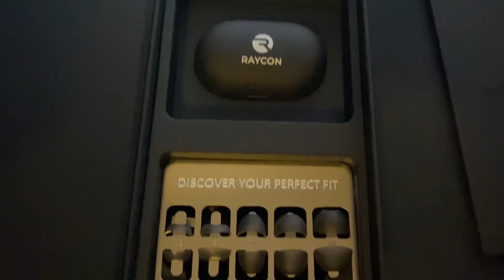The UNDERRATED Angle - Rainbow Six Siege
Outro: bbno$ - slop prod. Y2K

Mouse Sensitivity:

400 dpi
9 vertical
9 horizontal
65 ADS

Aspect Ratio: 16:9 & 16:10